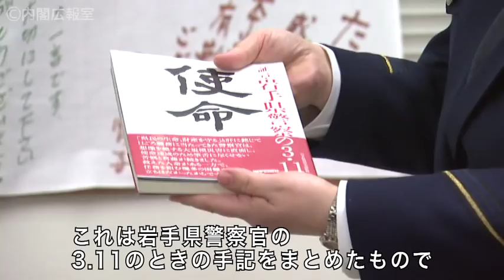安倍総理 岩手訪問-平成25年12月1日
安倍総理は岩手県を訪問し、仮設住宅、地元の警察署や中学校等を視察しました。